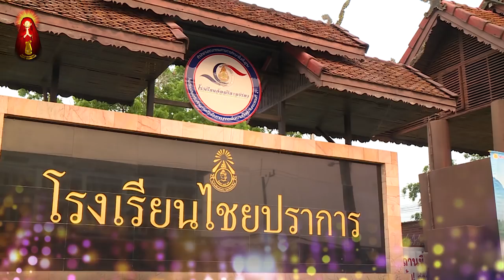สัมภาษณ์สถานีข่าวพระอาจารย์รูมา 1 | Master Ruma Official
ถ้าท่านมีคำถามเกี่ยวกับจิตวิญญาณ กรุณาติดต่อเราผ่านทาง

หากว่าพวกท่านต้องการศึกษาบำเพ็ญเพื่อหลุดพ้นจากการเวียนว่ายตายเกิดในชาติเดียว จะต้องได้รับประทับจิตจากพระพุทธาจารย์แห่งยุค - พระอาจารย์รูมา ในการลงทะเบียนขอรับประทับจิตนั้นพวกท่านกรุณากรอกข้อมูลส่วนตัวดังนี้: ชื่อ นามสกุล, เพศ, วันเดือนปีเกิด, อาชีพระยะเวลาทานมังสวิรัติ, ที่อยู่, เบอร์โทรศัพท์ติดต่อและอีเมล์ แล้วส่งมาให้พวกเราผ่านที่อยู่
 คณะทำงานจะรับข้อมูล และติดต่อกลับโดยเร็วที่สุด
MASTER RUMA’S INTERNATIONAL ASSOCIATION FOR BUDDHIST MEDITATION, INC.
2778 GA-257, Dublin, GA 31021
THE INTERNATIONAL ASSOCIATION
FOR BUDDHIST MEDITATION MASTER RUMA
Village: Sdav Kunleng, Commune: Dei Eth
District: Keansvay, Province: Kandal, Cambodia
มูลนิธิมาสเตอร์รูม่า
เชียงใหม่:  189 หมู่ 9 ถ.หางดง-สะเมิง ต.บ้านปง อ.หางดง จ.เชียงใหม่ 50230
อุดรธานี: 296 หมู่ 2 ต.สุมเส้า อ.เพ็ญ จ.อุดรธานี 41150
***สปป.ลาว***
มูลนิธิแสงสว่าง
ปากแฮด เมืองนาซายทอง นครหลวงเวียงจันท์ สปป.ลาว
***ประเทศฝรั่งเศส***
ASSOCIATION MEDITATION MASTER RUMA
2 rue Denis Diderot 95.500 Gonesse
***ประเทศเยอรมัน***
LIGHT AND SOUND MEDITATION BERLIN E.V.
Street: Binzstrasse No.: 1A Zip code: 13189 City: Berlin State: Berlin Country: Germany
*** สาธารณรัฐเช็ก ***
Meditace Master Ruma internacionální z.s.
Vestec u Hříměždic 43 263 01 Dobříš, Czech Republic
***สหราชอาณาจักร ***
Master Ruma International Association
Address: 5 Partridge Close, Swindon, Wiltshire  SN3 5EU, England